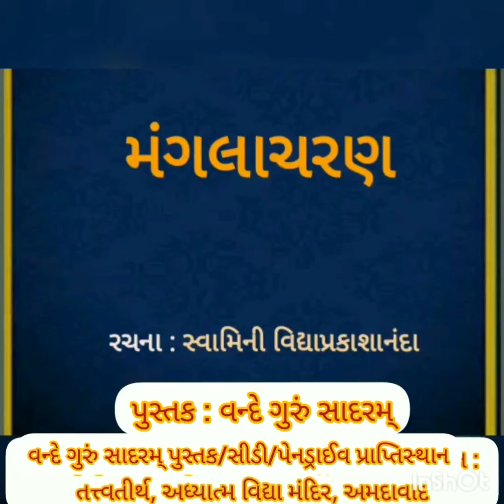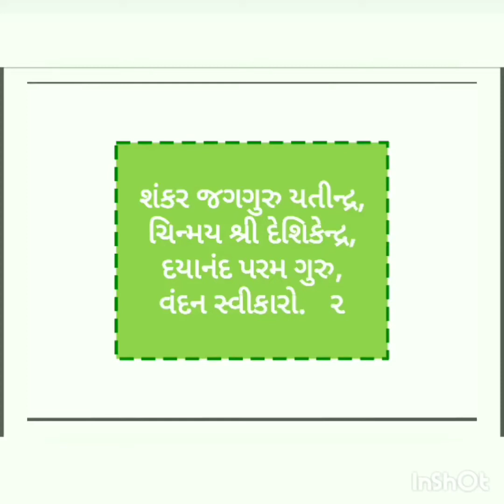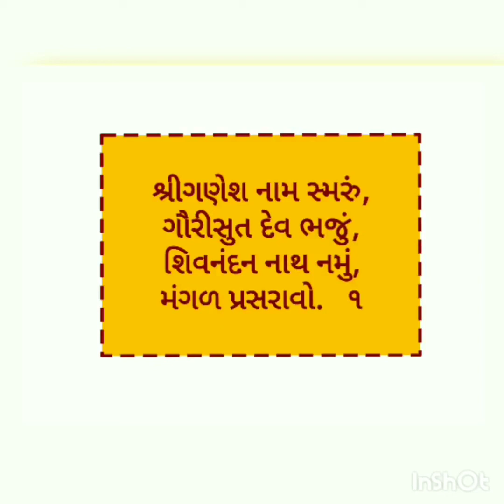वन्दे गुरुं सादरम्, मंगलाचरण, गुरुपरम्परा भक्ति गीत।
ગીતરચના : સ્વામિની વિદ્યાપ્રકાશાનંદા
સ્વરકાર : શિશિર ભટ્ટ
સ્વર : ધ્રુવીશ શાહ અને સાથીદારો
પૂજ્ય ગુરુદેવ સ્વામીશ્રી વિદિતાત્માનંદ સરસ્વતીજીના શતાભિષેક મહોત્સવ પ્રસંગે પૂજ્ય સ્વામિની વિદ્યાપ્રકાશાનંદાજીએ કેટલાંક જન્મદિન-ગીતોની તથા ગુરુભક્તિનાં ભજનો-સ્તોત્રોની રચના કરી છે.  જન્મદિન માટેની શુભેચ્છાઓને તેમ જ ગુરુભક્તિ, શાંકર સંપ્રદાય અને વેદાંત સિદ્ધાંતને ગેય લોકઢાળમાં પ્રસ્તુત કરતી, ગુજરાતી તેમ જ સંસ્કૃત કાવ્ય સાહિત્યના ઉત્તમ નમૂનારૂપ આ રચનાઓ આબાલવૃદ્ધ નર-નારીઓ માટે તથા સર્વ ગુરુભક્તો માટે  આશીર્વાદરૂપ છે.

હરિ: ૐ!🙏